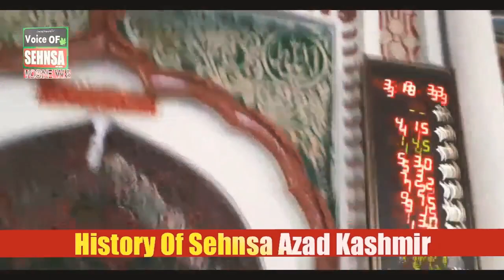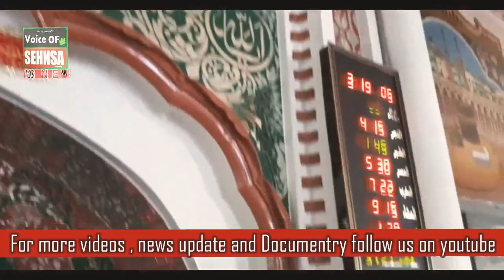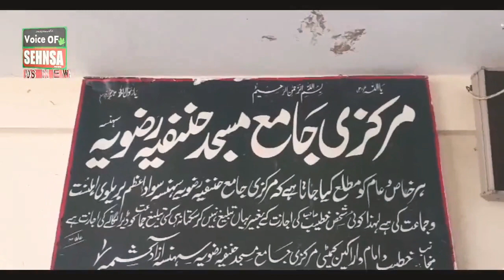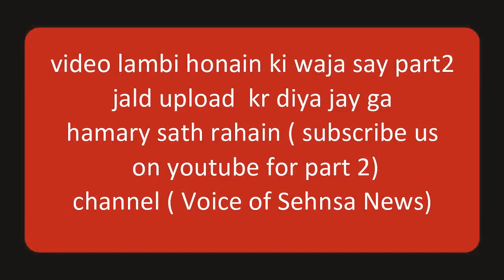History Of Sehnsa Azad Kashmir Part1 | تاریخ سہنسہ آزادکشمیر حصہ اول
آزادکشمیر کی تحصیل سہنسہ کا پرانا نام اور ڈوگرا دور میں تعمیر کی جانے والی باولیاں(حوض) اس کے علاوہ سہنسہ کی تاریخی مرکزی جامع مسجد پر مختصر روشنی۔
سردار عبدالرحمن ( نامہ نگار  نواے وقت)
عرفان شبیر چوہدری ( نامہ نگار صداے چنار)
فیصل چوہدری (جموں کشمیر ٹائمز)
راجہ جمیل کیروی ( کشمیر نیوز)
 Created by Voice of Sehnsa News
Irfan Shabbir Ch

History Of Sehnsa Sailah .The historical name of Valley Sehnsa Kotli Azad Kashmir.